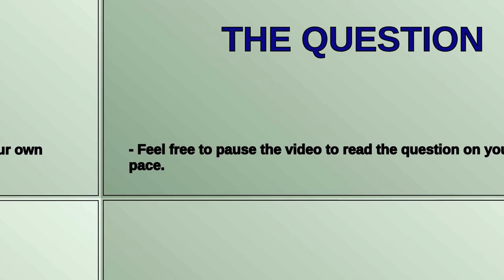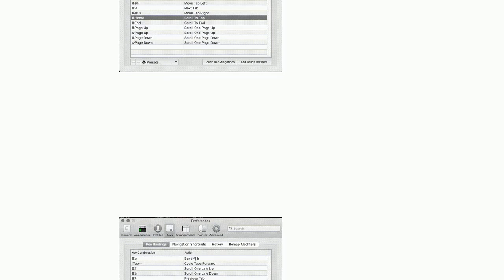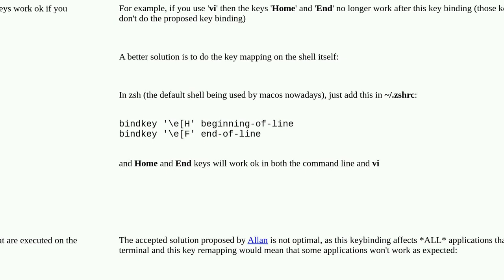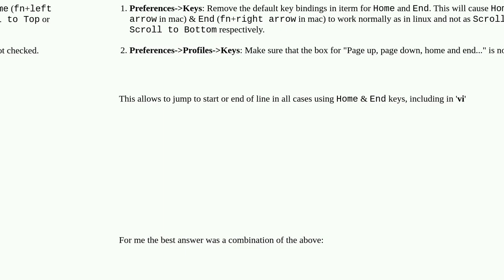Apple: How do I do Home and End in iterm2?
How do I do Home and End in iterm2?

A special thanks goes out to the community

  keybindings iterm